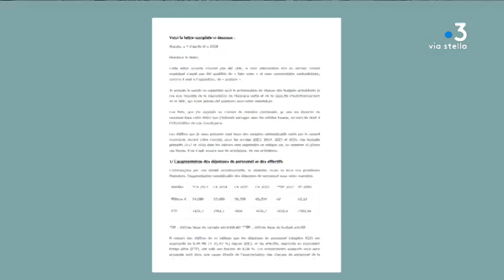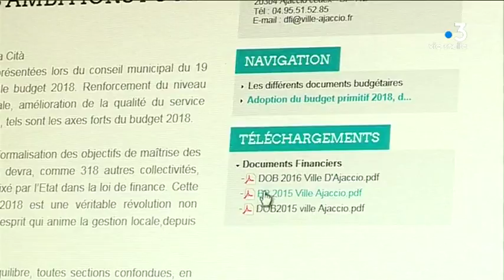Ajaccio : bataille de chiffres entre opposition et majorité municipale sur les embauches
Intervenants : Paul Leonetti, Conseiller municipal Corsica Libera - Maire Ajaccio ; Stéphane Sbraggia, 1er adjoint en charge des Finances - Mairie Ajaccio.

Reportage : ANTOMARCHI Florence ; WOLINSKY Sylvie ; VITRY Stéphanie ; BURESI Véronique.